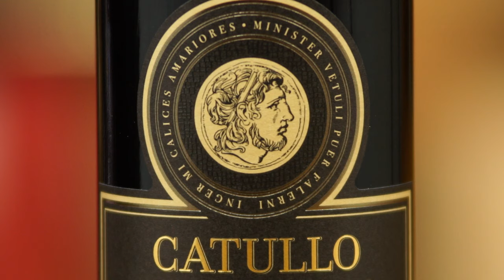Corvina | Bertani - Catullo | Valpolicella wine tasting with Filipo Bartolotta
Explore the world of Bertani fine Amarone di Valpolicella wines with Filippo Bartolotta, fine Italian wine expert.  Today we discover the Bertani Catullo Valpolicella Ripasso Classico Superiore, a virtual aroma sensation with exciting, unique aromas Filippo shares with us. Learn more about this classic Italian winery and the memorable Catullo Ripasso vintage.

00:00 Intro
00:19 Opening
0:20 Bertani Catullo
00:49 Valpolicella Ripasso
1:22 Wine tasting notes - on the nose
1:57 Wine tasting notes - on the palate
2:18 Wine Pairing
2:28 Until next time